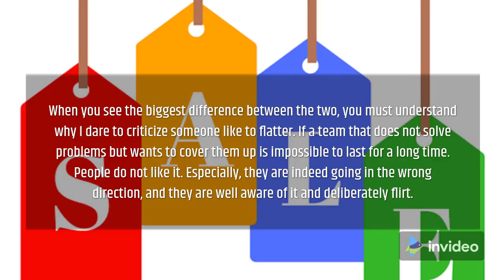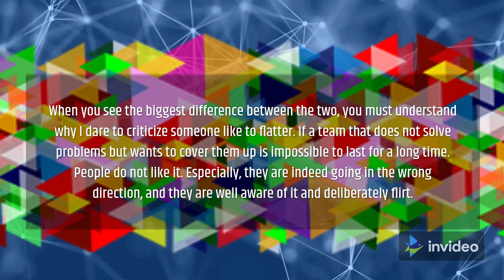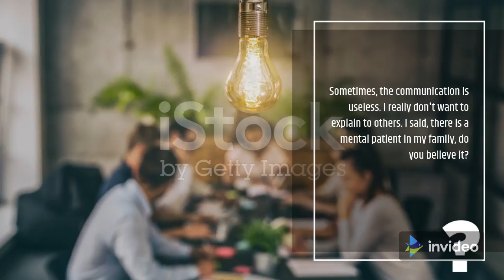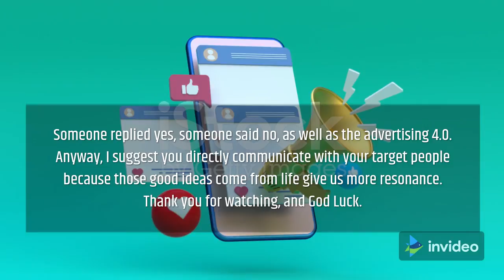What Is the Difference Between Brand Promotion Team and News Media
this is a content material of my advertising and marketing 4.zero, so I select up the key distinction to speak it. The brand merchandising group, which overlaying merchandise, neighborhood brands, birthday celebration manufacturers, and so forth. has its essential traits as I stated before, it's miles a front and stylish crew specifically analyzes the modern issues, discover the countermeasures to resolve the troubles, and then publishes calls, hints, and imagination for the destiny.

particularly talking, the information media is so conservative and backward. although it is called information, it has to record what has took place. For those what has now not passed off, it cannot bet, predict earlier, depth, or make a end. The big distinction is that the news media can not stay up for the future than the brand advertising group.

while you see the most important difference among the 2, you must apprehend why I dare to criticize someone like to flatter. If a crew that does not remedy problems but desires to cover them up is impossible to final for a long time. humans do no longer love it. particularly, they're indeed going within the wrong path, and they may be well privy to it and deliberately flirt.

The eyes of the clients are brilliant and their hearts are like mirrors. How dare you tell lies along with your eyes open?

In time period of promotion group, we must really research form innovative team. due to the fact there are current group, a ahead-searching crew, and a problem-fixing group. at the opposite everything is right and the whole lot is proper like those flatters say, your customers will have no enthusiasm and the competition will not be afraid of you.

So, I suggest you take a look at the commercial within the innovative technology to peer if they're professional and stylish. i found they often have clean route, firm belief, different characters, and complete of dynamic.

what's sincerely important for the advertising four.zero?. no matter you are member of logo merchandising crew, or new media group, how to preserve a very good conversation with target people may be very important.

So, how must we communicate? My precis of 3 ranges: 1) Sincerity, like speaking to your intimate friend; 2) efficient, sincere, no avoidance, no waste of time; 3) satisfied, not fake now not rigid, but amuse every different is pleasant.

once a person stated which you are so type, how will you be so proper? I realize that the truth is they need to say you are too stupid, how are you going to be so silly.

confronted with this form of hassle, I generally snicker it off. In reality, my internal hobby is to take coronary heart to heart, do the entirety viable, and pay attention to the future. further, what else can i do? each circle of relatives has its very own problems.

from time to time, the conversation is useless. I absolutely don't need to provide an explanation for to others. I stated, there may be a intellectual affected person in my family, do you trust it? He can have troubles at any time, will run round and shout, and stir your paintings and life into a multitude, do you accept as true with it?

a person answered sure, someone stated no, as well as the marketing four.zero. besides, I advise you without delay talk together with your target humans because those exact ideas come from existence give us extra resonance.